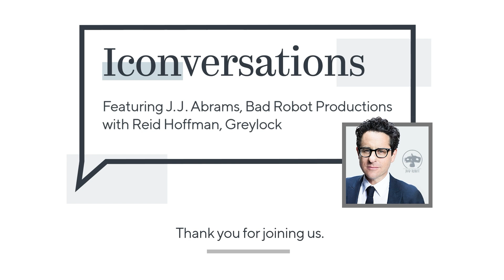J.J. Abrams on How Sci-Fi Fuels Innovation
Award-winning filmmaker and screenwriter J.J. Abrams is known for drawing inspiration from cutting-edge tech, showcased in his imaginative takes on science fiction, drama and fantasy in “Star Trek,” “Lost,” “Alias” and more. Ask him what truly intrigues him — and drives his storytelling — and it will sound familiar to any budding tech entrepreneur: the “ooh” factor.

In this latest episode of Greylock’s Iconversations series, Greylock general partner Reid Hoffman talks with Abrams about how science fiction and real-world technology take inspiration from one another, how to recognize a good idea when you see one, and the gravity of being behind any innovation that affects society on a large scale.

They also discuss how Abrams approaches every new project like a startup in and of itself, and what tech entrepreneurs can learn from his business model at Bad Robot productions. You can listen to the podcast and read the essay here:

(To learn more about the history of Bad Robot, listen to Hoffman and Abrams’ conversation on the episode “Make Room for Magic” on the Masters of Scale podcast

Chapters
0:00 Introduction
2:30 Tech as Inspiration
5:09 Effects of Tech on Humanity
11:45 Using Science Fiction to Approach Humanity
14:12 Having a Broad Palette
20:02 Real Life Inspiration
25:22 Assembling Teams
31:56 Maintaining Creativity
43:11 Making a Strong Pitch
47:55 Future of Technology
53:59 Shining a Light Through Storytelling